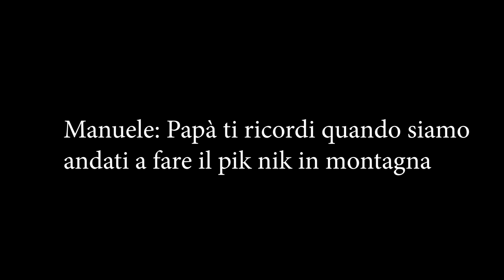La ginestra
Manuele: Papà ti ricordi quando siamo andati a fare il piknik in montagna.
Papà: Si mi ricordo
Manuele: C' erano tutti quei fiori gialli
Papà: La ginestra
Manuele: Si, quella voglio disegnare oggi.